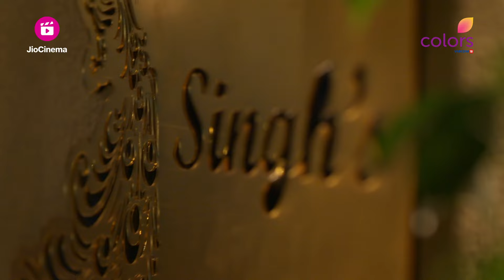Bulbul हुयी खुश भांग के नशे मे | Mera Balam Thanedaar | मेरा बलम थानेदार | Ep. 28 & 29 | Recap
Drishti हुयी निराश Veer के कमरे मे खुदका Poster ना देखकर, Bulbul ने भांग के नशे मे Veer को बताई उसे छोड़ने की बात

Set in Rajasthan, Mera Balam Thanedaar captures the love story of an IPS officer and a spirited teenage girl.